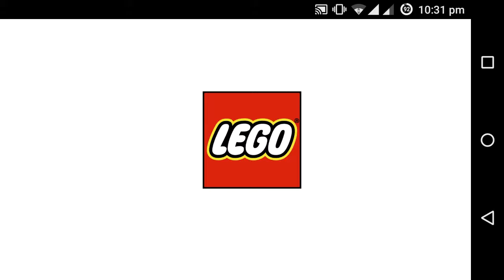LEGO BIONICLE 2 Android Game Play - Level 1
Level 1

Deep into the Labyrinth of Control, Makuta has sent Umarak the Hunter to find and retrieve his old Mask of Control. Team up the Toa and unite their powers with the Elemental Creatures as they fight their way through the dangerous maze. Play alternatively as Tahu, Lewa and Pohatu to Hit! Smash! and Strike! all enemies in epic battles scenes. Collect Crystal Shards to increase your Toa’s level and unlock and upgrade their Combat Moves, Stats and Special Powers.
The elemental powers of the Toa are in your hands in this fast-paced Fighting-Adventure game… will you be able to control them all?